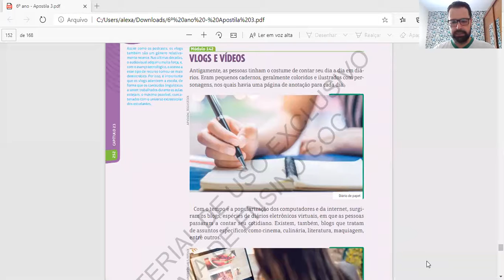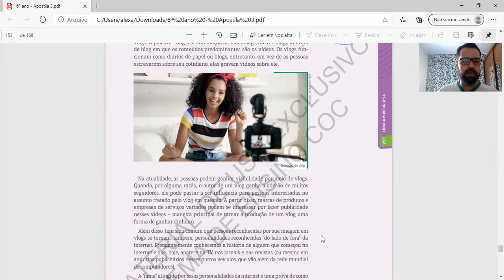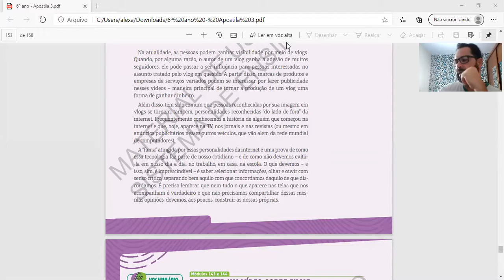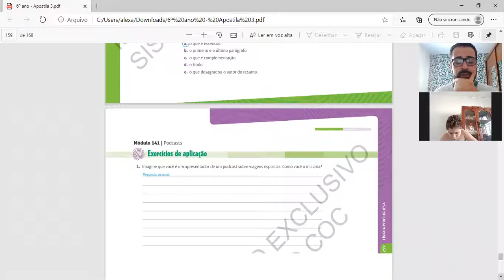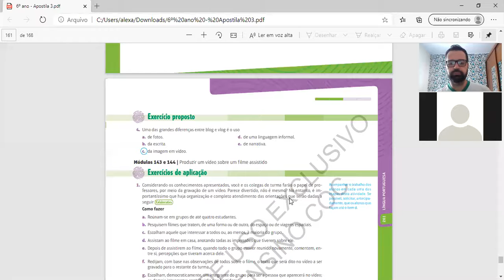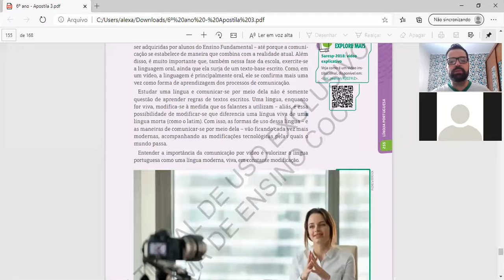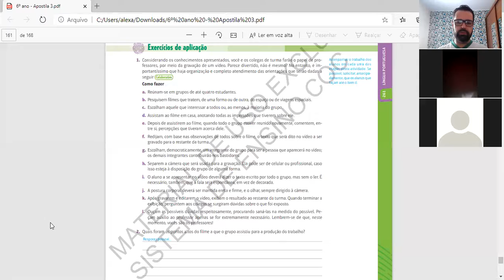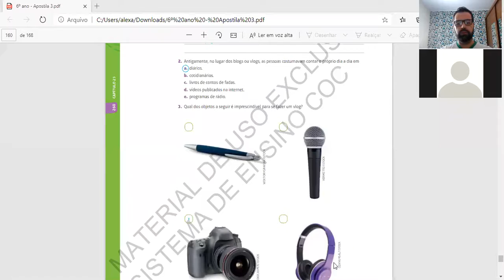Vídeo Aula - Colégio Futuro Penápolis - 6o Ano - Português 26/10/2020